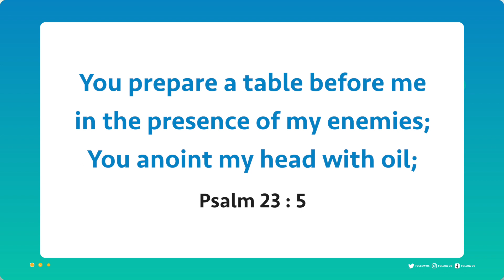Walk with Jesus | Bro. Mohan C Lazarus | November 29 | English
Jesus Redeems
Nalumavadi - 628211
Tuticorin Dist,